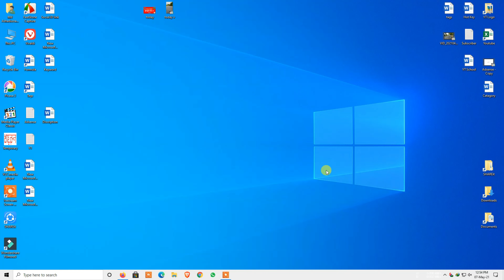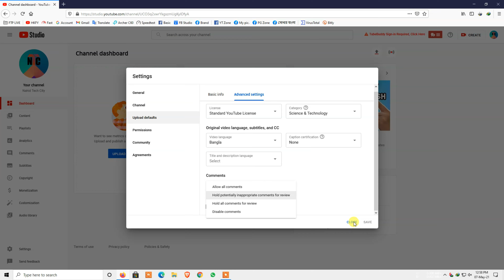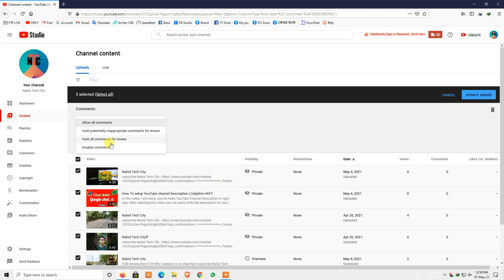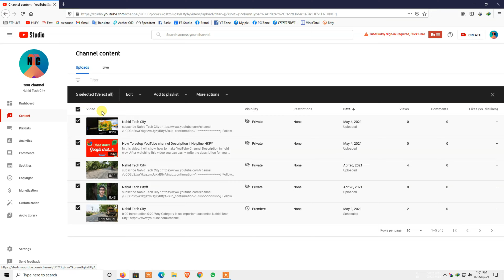How to enable/disable YouTube video comments || Helpline HKFY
How to turn off comments on a YouTube video?  In this tutorial, I show you how to disable YouTube video comments on Mobile & PC.  This is very easy to do, and can can stop malicious video comments.
What Does it Mean to Turn Off Comments on YouTube?
Turning off comments on a YouTube video prevents anyone from making a comment on that video. There are two ways to do this, one is prior to posting a video, and another is after a video is already posted. If you disable comments after the video is posted, any comments will be removed publicly, but will remain privately. Please note that if there is a particular malicious comment that you would like to remove, you can delete it.

Follow the steps below to disable comments on a posted YouTube video:
1. Log in to YouTube and select the video with unsavory comments.
2. Select Edit Video.  This should take you to YouTube Studio.
3. Under Details scroll to the bottom of the page until you see Comments and ratings
4. Select the drop down labelled Comment Visibility, and select your desired option. To turn off comments, select Disable comments.
5. Select Save.
6. To ensure that comments have been disabled, go back to Basic and select the video in question.  Below the description, you should see Comments are disabled for this video.

Follow the steps below to disable comments on a future video that hasn't been posted:
1. Open the video in
2. Select the video that you would like to disable comments and select Details.
3. Select More Options at the bottom.
4. Scroll down to Comments and ratings, Select the drop down labelled Comment Visibility, and select your desired option. To turn off comments, select Disable comments
5. Confirm this by returning to Basic and opening the video.  Below the description, you should see Comments are disabled for this video.

How to Disable Comments in the YouTube Studio app on your phone:
1. Open the YouTube Studio app on your iPhone or Android phone.
2. Open the app menu and select Videos.
3. Open the video you want to disable comments on and select the pencil at the top to edit the video details.
4. In the video details select the tab at the top with the gear.
5. Ensure the toggle switch next to Allow comments is turned off and then select Save.

    ≈≈≈≈≈≈≈≈≈≈≈≈↓ Follow Me ↓≈≈≈≈≈≈≈≈≈≈≈≈